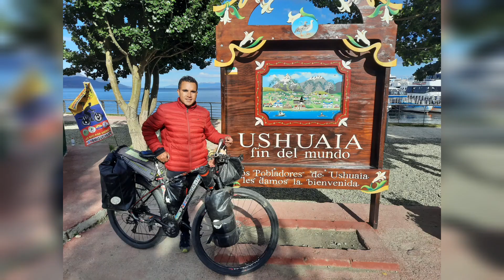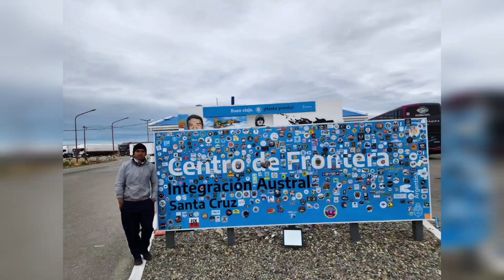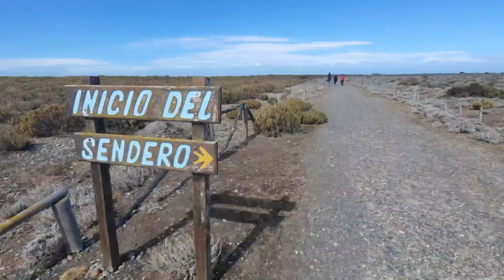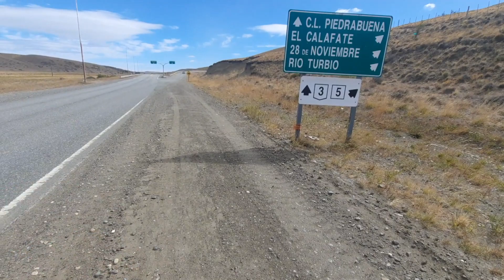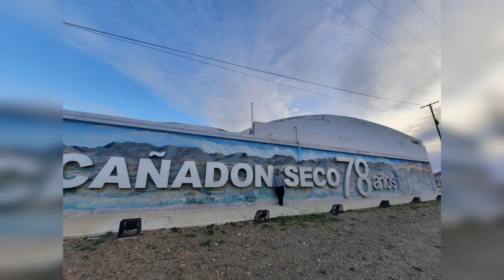kilómetro cero ruta 40, pinguinera cabo vírgenes y paso por la provincia Santa cruz ARGENTINA R3